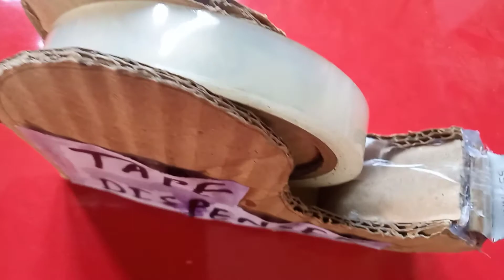How To Make Tape Dispenser From Cardboard।।Tape Cutting Kaise Banaye